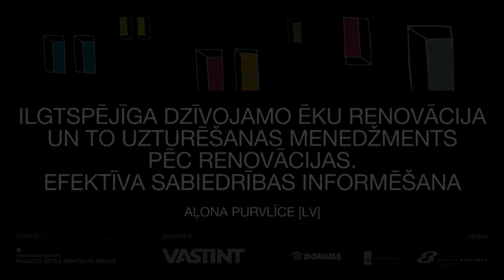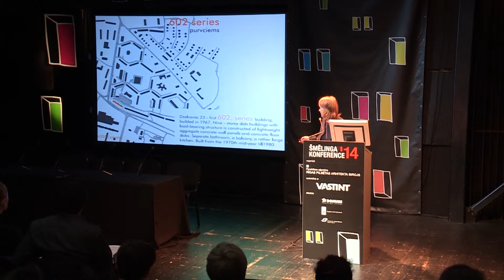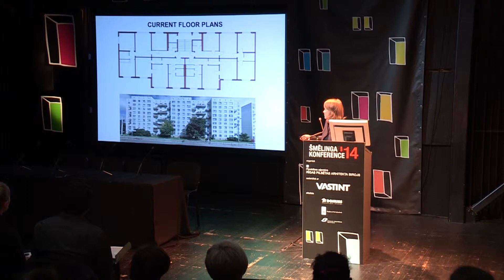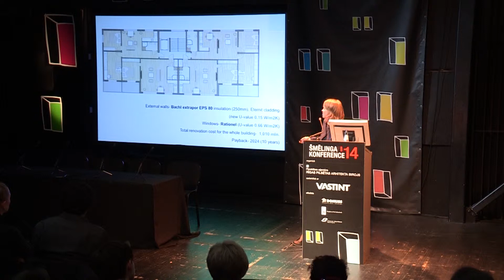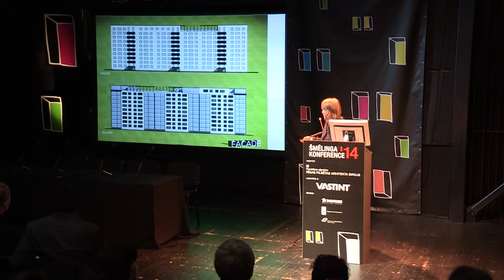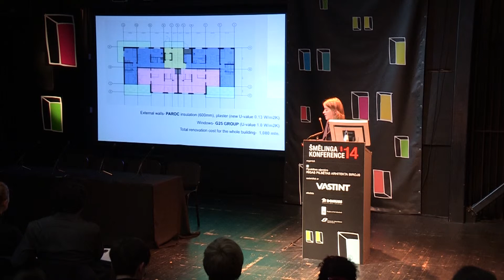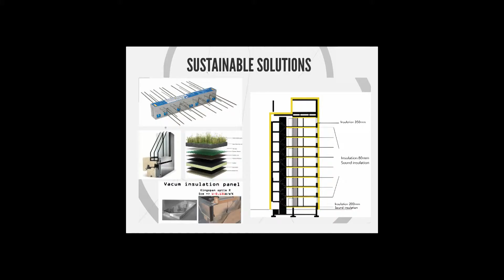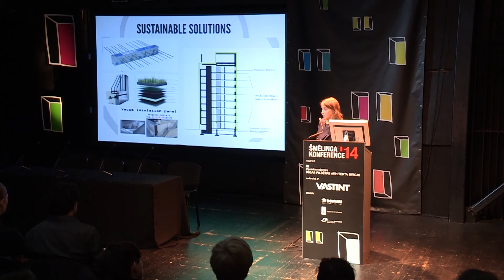01 02 Alona Purvlice LV